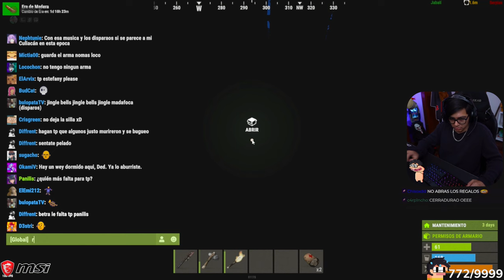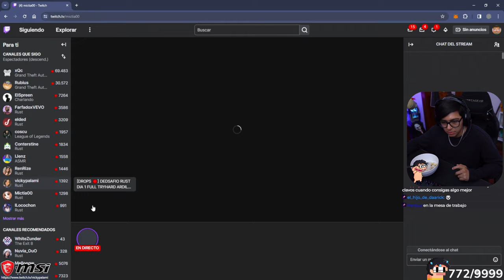⭕ Daarick en DEDSAFIO RUST